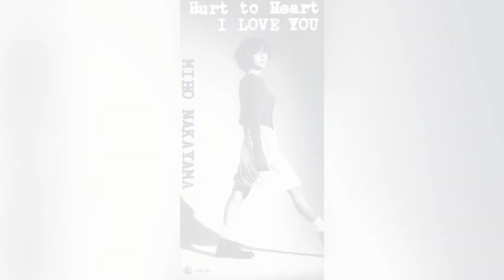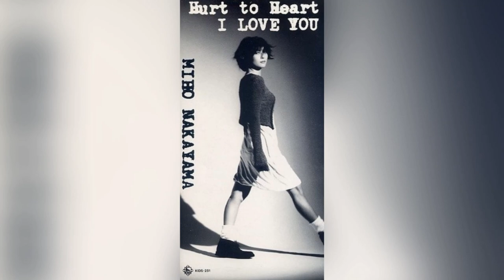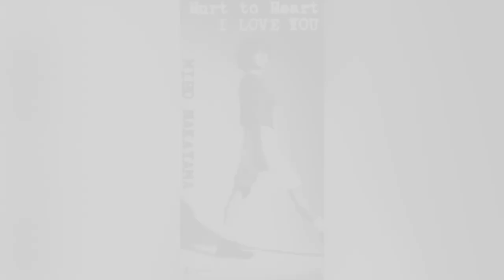Miho Nakayama (中山 美穂) - I LOVE YOU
Second track from Miho Nakayama's 32nd single "Hurt to Heart〜痛みの行方〜", released on July 21, 1995. Composed by Cindy!

Arranged By Jerry Hey (ジェリー・ヘイ)
Lyrics By Miho Nakayama (中山 美穂)